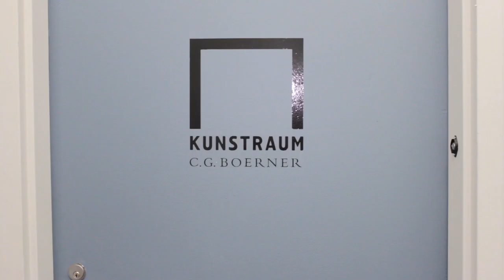Peek Inside The New York City Art World - An Interview With Kylie Manning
In the second episode of our series, explore the New York City Art World with Kylie Manning. A professional painter and curator, Kylie has a rich appreciation for art history, a developed personal style as an artist and an understanding of the politics of becoming a successful artist. Her candor and insight present the full picture of what it means to crack into one of the most difficult markets in the world.

Music
Song: Drug Police
Artist: Moby
Licensed to Youtube by Moby Gratis

Song: Blackroom
Artist: Moby